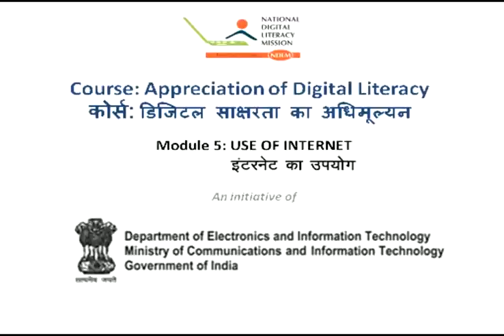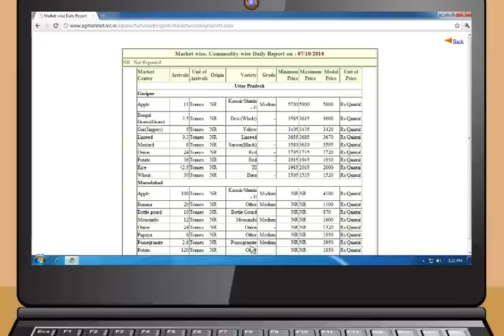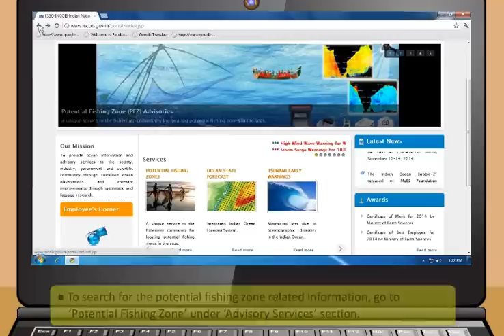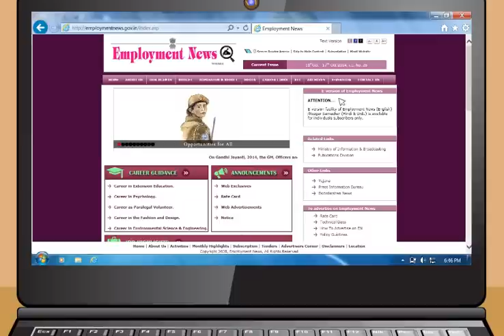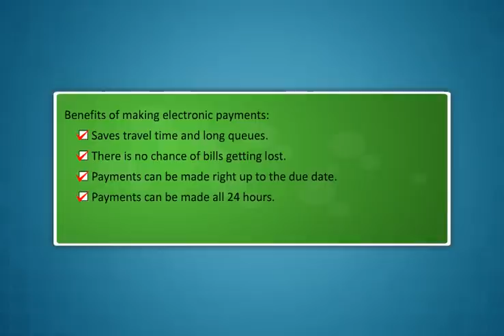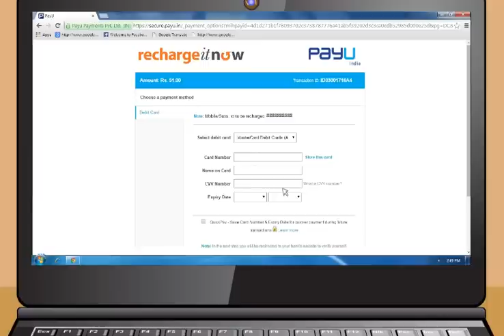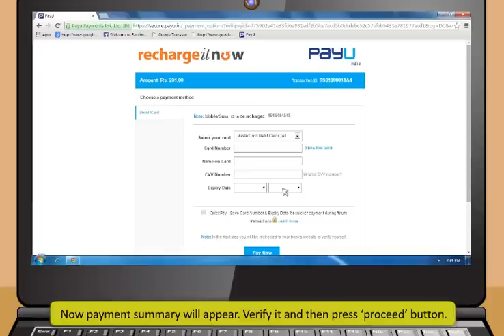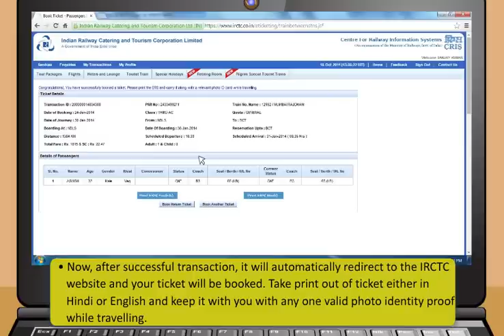Module 5_ Application Of Internet (English)